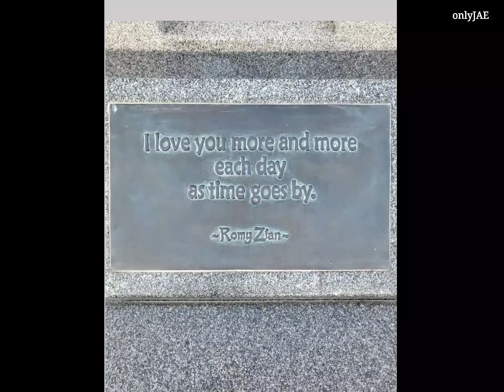2022.08.21 GIMPO Departure to HANEDA Arrival 김재중 Kim Jaejoong ジェジュン